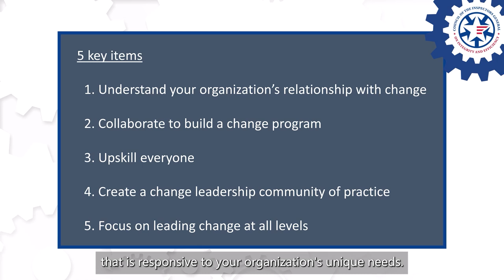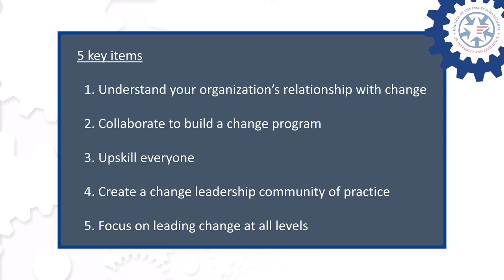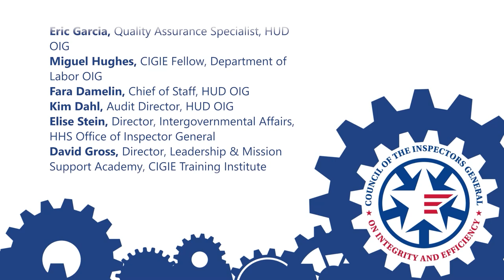A Bridge Over the Chaos – An Auditor’s Journey to Change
Holly Swoboda
Strategy and Performance Program Manager
U.S. Department of Housing and Urban Development OIG